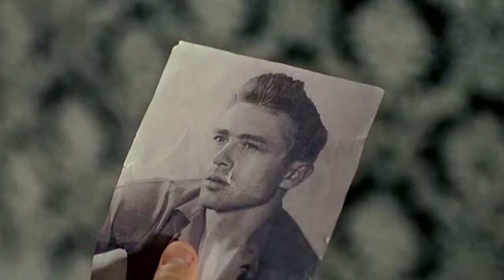17 Les amours imaginaires 2 sexe rêvé fille décor perdu dessin éphèbe américain et couleur